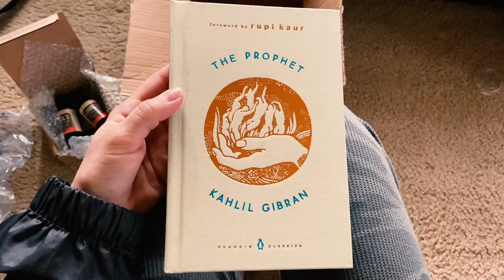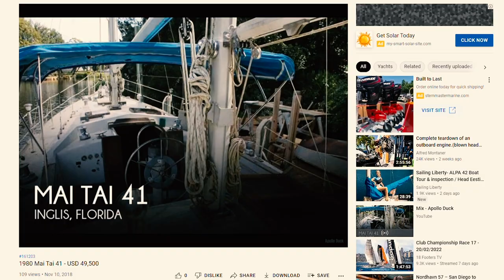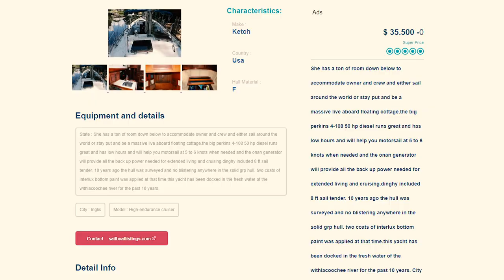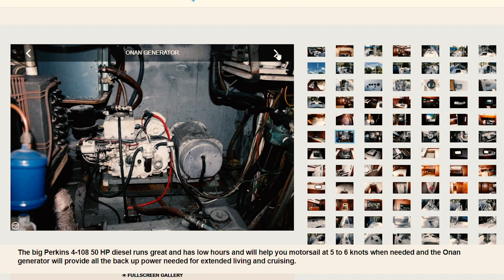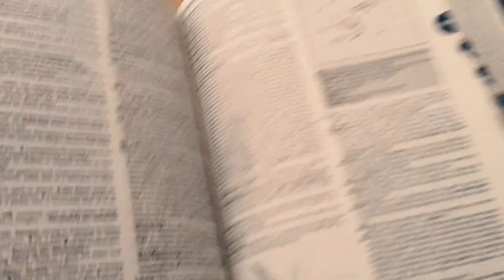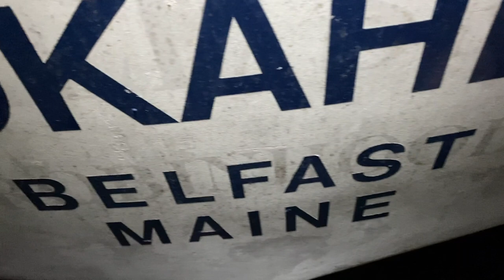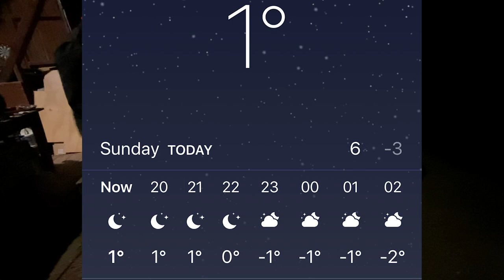Sailing Liberty- CHEAP 41 FT KETCH !/ Buying a bigger boat? Trip to Florida / Mystery Double Ender